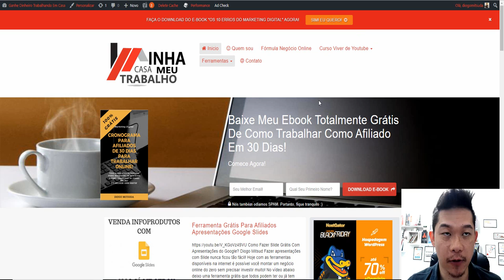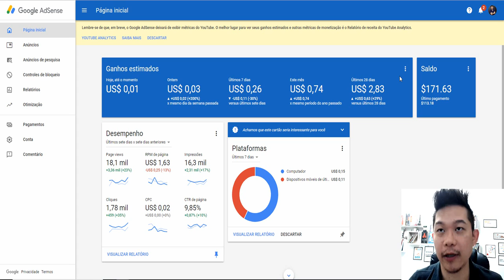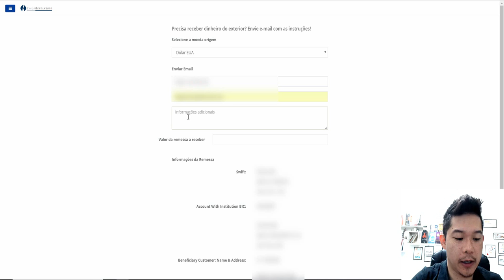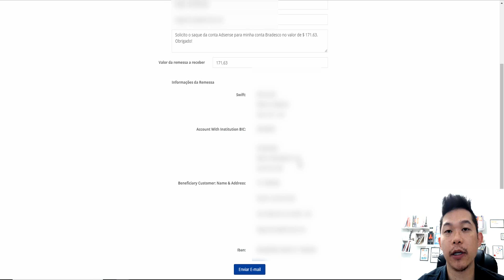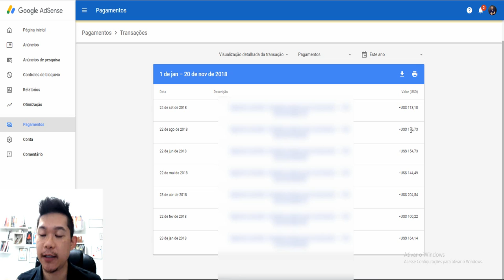[VEJA] Saquei Mais de 640 Reais Ao Vivo No Google Adsense! Vale a Pena? | Diogo Mitsuda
Ganhar Dinheiro Com Google Adsense VALE A PENA?

➡️️ Hospedagem e domínio para blogs que recomendo!

Saquei 640 reais com meus ganhos com Adsense sacando AO VIVO!
Estarei falando sobre ganhos pela internet apenas com Adsense.

Forte abraço!
Sucesso!

Diogo Mitsuda